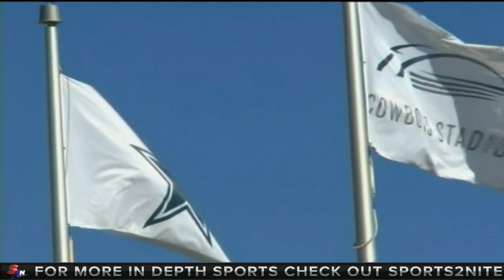DAK PRESCOTT SPEAKS CANDIDLY ABOUT MENTAL HEALTH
Much of Dak’s Prescott’s media availability Thursday focused on an interview he and his brother, Tad, did on Wednesday, in which they discussed their brother Jace’s suicide. In the midst of these interviews, Dak discussed his struggle with depression.

Here is the entire portion of the press conference that centers on Prescott’s thoughts about the importance of mental health.

If you have a story idea or would like to sponsor a segment on Sports2Nite Online and Social Sites, email Erika Grimm at .

SPORT2NITE™ - Created, produced and distributed by QMP-Quarter Moon Productions Music provide by subscription to Epidemic Sounds and MegaTrax